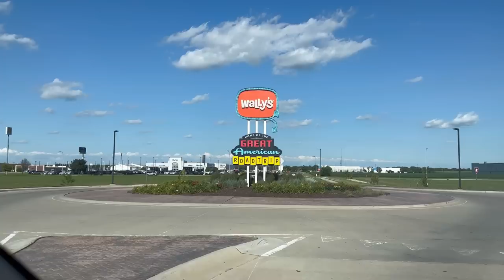Chicago To San Antonio Road Trip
Chicago to San Antonio in one Road Trip!